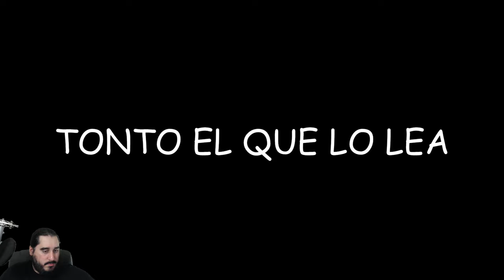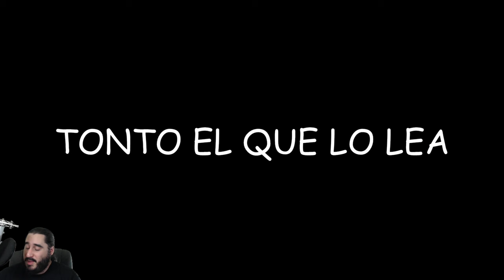GNASTY GNORC | SPYRO REIGNITED TRILOGY - PARTE 4